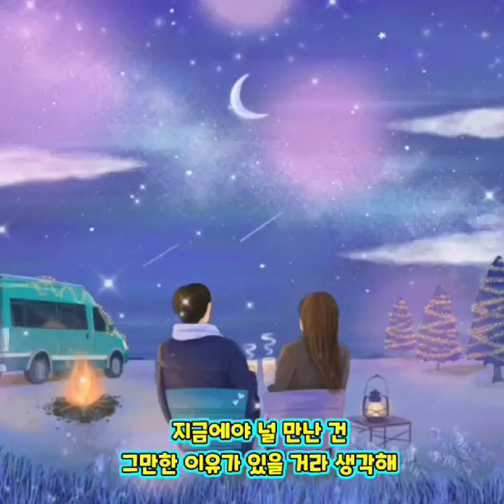우리 시간은 서로를 간직하면 돼 - 정해일